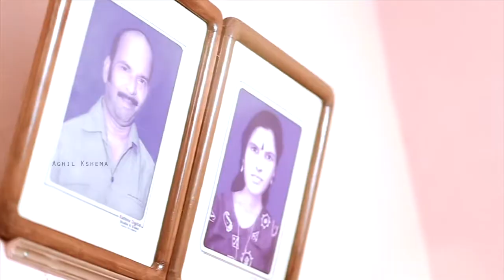Aghil Kshema WeddingTeaser... By Graphiora Designs..